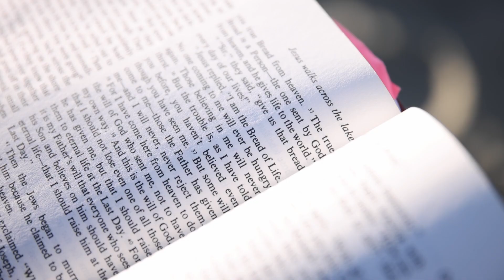Back to Bread - He Is Risen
This video is a little bit different to my normal ones. I'm sharing some of my stories from my trip to Israel in October 2022 and this is the third one.
I feel the Father's heart for you to hear the messages He is sharing.
Resurrection power is alive in us. Jesus made a way for us to see miracles, signs and wonders every day - and we are called to prayer and fasting for His glory. Young people are being raised up for such a time as this.

I have permission from my son to share these videos and stories of him as well, and know that the Lord will bless him for being a part of this.

I trust this blesses you as you watch this and that you experience the presence of Jesus in a way that transforms your life.

Come and join me in my Facebook group, Take up your cross ✝

We don't directly offer prayer or prophecy here - or seek donations for orphanages, outreaches or even our own ministry. Beware of scammers.